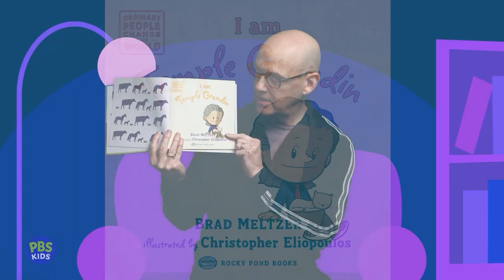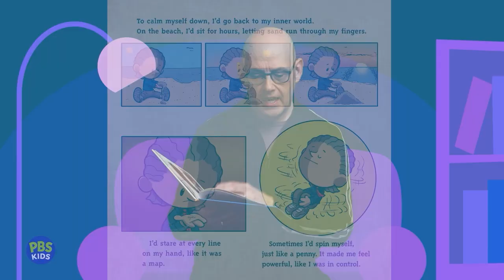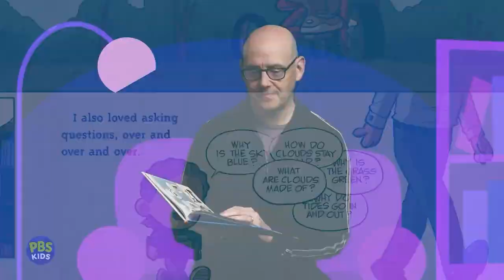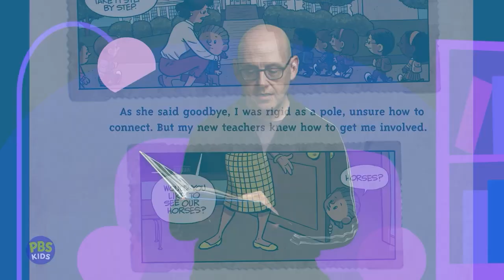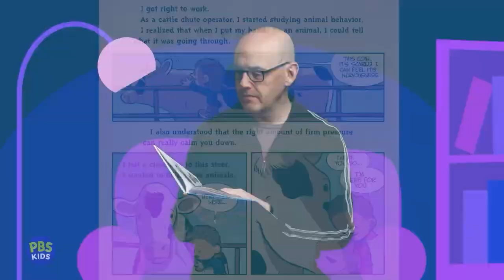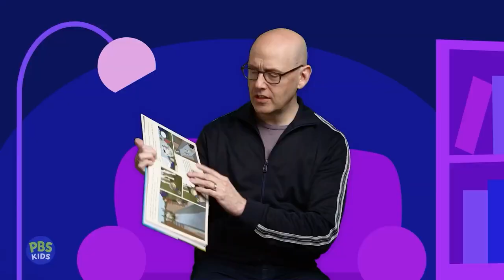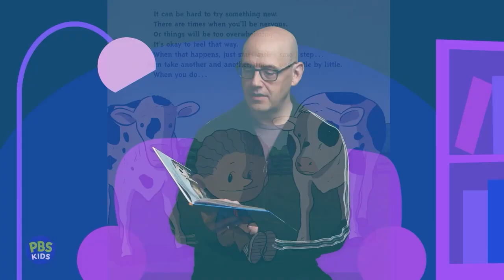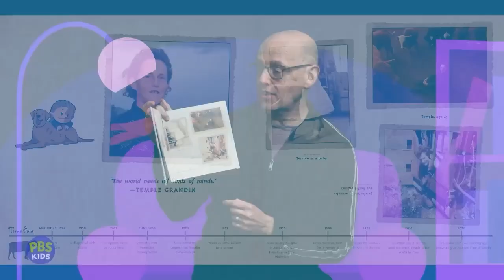"I am Temple Grandin" with Brad Meltzer | Story Time Read-Along with PBS KIDS | PBS KIDS for Parents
Join "Xavier Riddle and the Secret Museum" creator Brad Meltzer for a special read-along of his inspiring book, "I Am Temple Grandin." Learn about Temple Grandin, an accomplished engineer, scientist, and animal behavior specialist who has reshaped how we think about neurodiversity. Temple’s autism allows her to process the world uniquely, inspiring innovative ideas and fresh perspectives. Her story highlights how thinking differently can drive extraordinary achievements and meaningful connections.

Xavier Riddle and the Secret Museum follows the adventures of Xavier, Yadina, and Brad as they tackle everyday problems by doing something extraordinary: traveling back in time to learn from real-life inspirational figures when they were kids.

Educators: PBS offers curated FREE, curriculum-aligned videos, interactives, lesson plans, and more for teachers like you

Download the PBS KIDS app for more educational and interactive content

Follow us for more ways to learn and play with PBS KIDS

Follow us to discover ways to bring PBS KIDS into your learning environment

I am Temple Grandin" with Brad Meltzer | Story Time With PBS KIDS | PBS KIDS for Parents